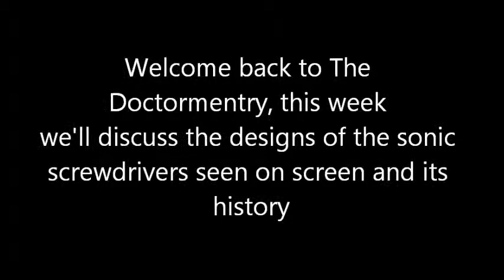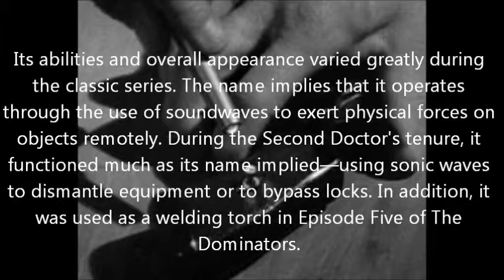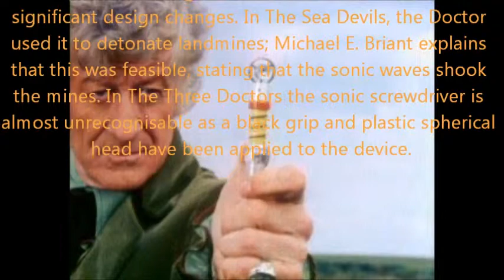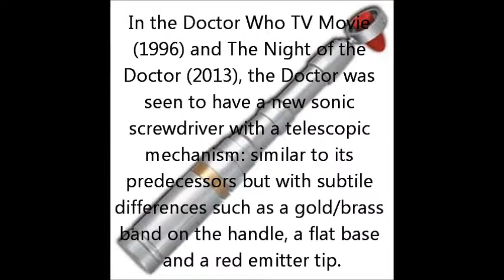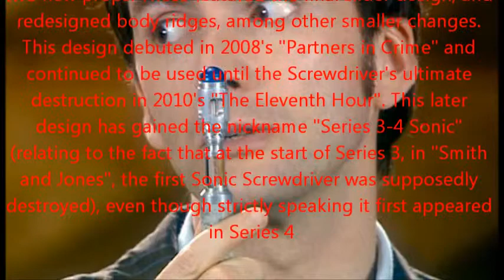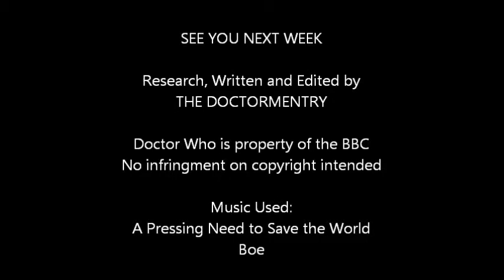Episode 029 - Doctor Who - Sonic Screwdrivers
What is the sonic screwdriver's history? Well, find out in this video

Also which Series 8 episode did you enjoy the most?